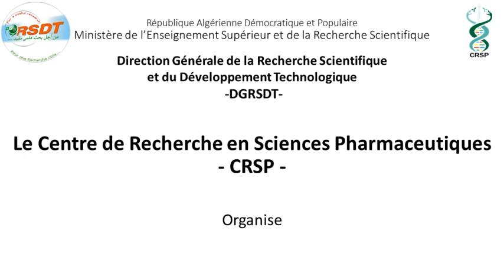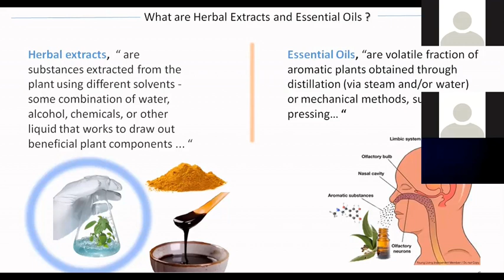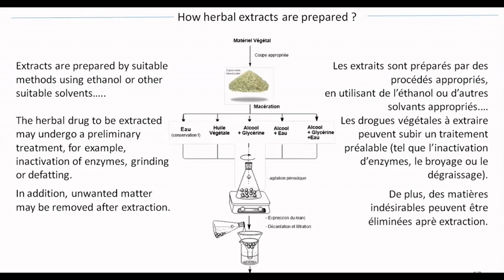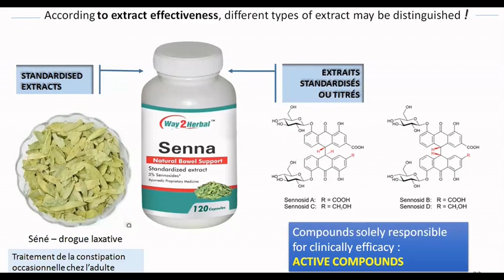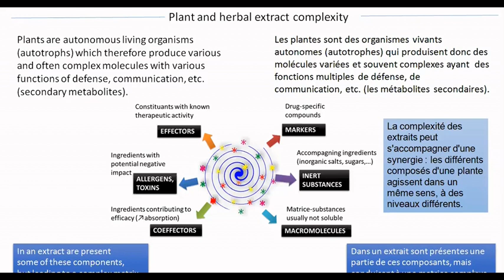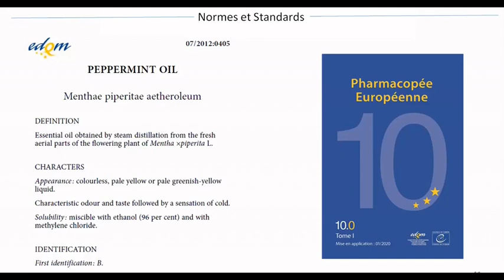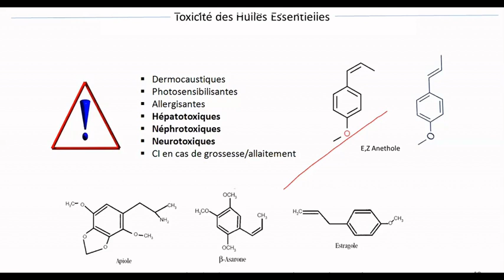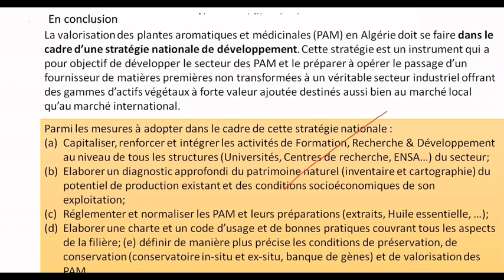Méthodes d'Extraction, d'Évaluation de la Qualité et Règlementation des E.V. et H.E.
Cette conférence a été présentée par Pr BELKHIRI Abdelmalik (Université Salah Boubnider Contsantine 03) intitulée : " Méthodes d'Extraction, Évaluation de la Qualité et Règlementation des Extraits Végétaux et Huiles Essentielles", lors de la journée sur les Procédés d'Extraction et de Purification des Huiles Essentielles, organisée par le CRSP le 16 Mars 2021.